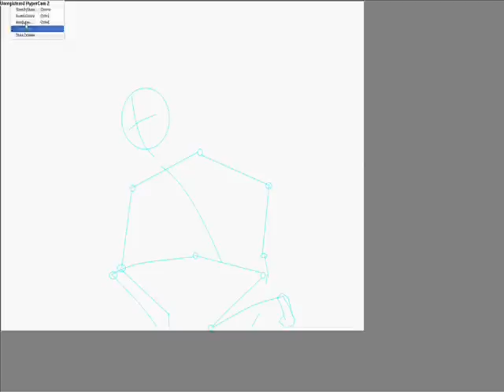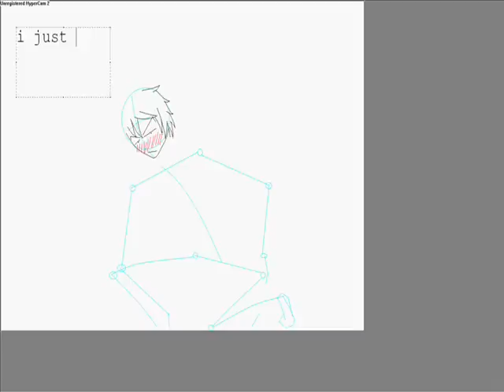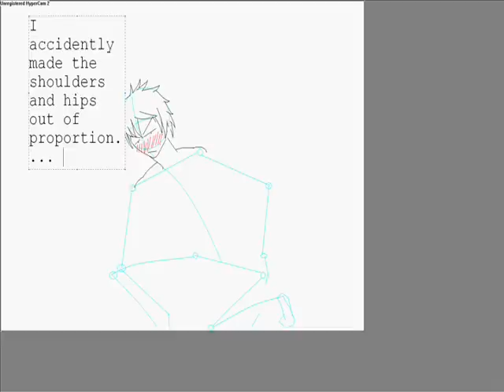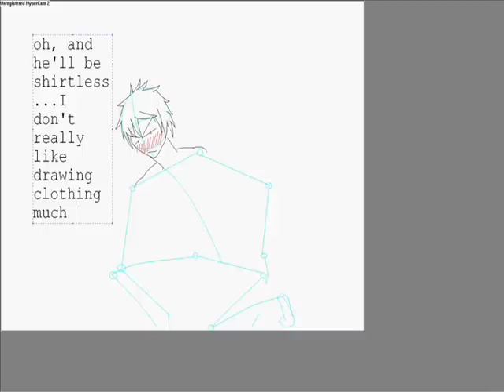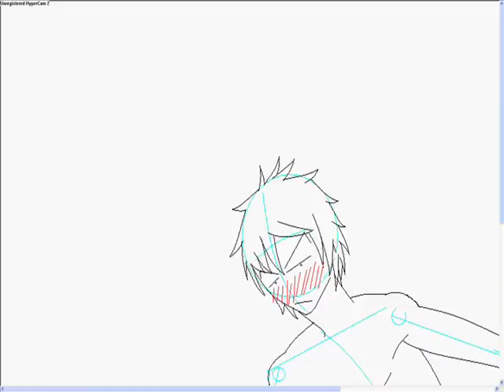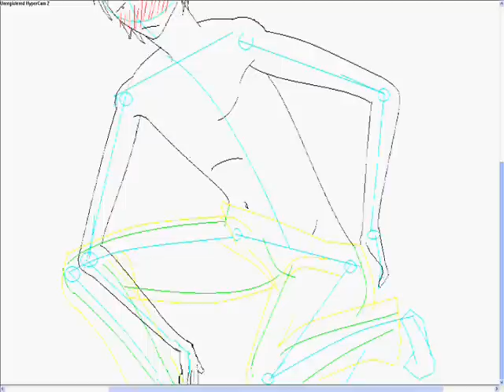MS Paint: How to Draw Anime Teen (part 1)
I was having soooo much trouble uploading this thingie! So if anyone asks how I got it t work, all I did was hit the button that says "Save to Computer" Then got through the steps and It will take a while to save but in the end it works! Ok I used:
Ms Paint
Windows Movie Maker (to speed up)

Song : Love is Dead
Artist : Tokio Hotel